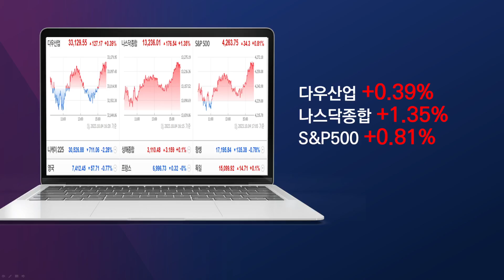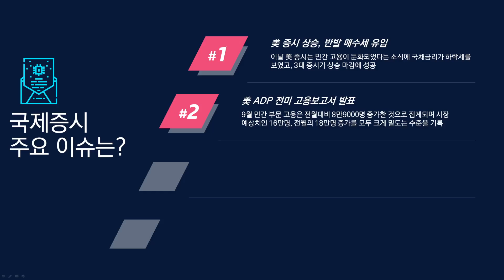[아침시황] 간만에 보는 상승 마감? 여기에 기대하고, 주목합니다